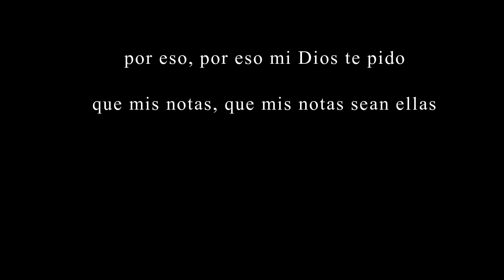Ismael Torales - Cicatrices del alma